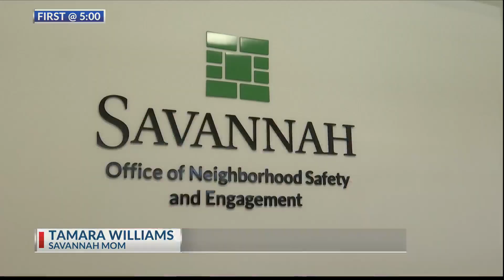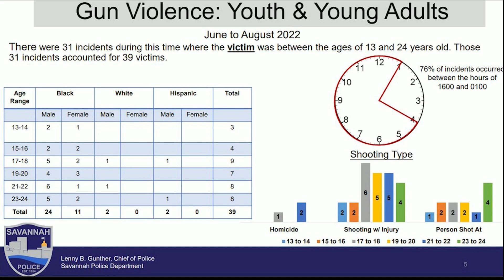Office of Neighborhood Safety and Engagement gets $2M in renovations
After nearly two million dollars in renovations – the Office of Neighborhood Safety and Engagement (ONSE) has a new home. The 7,400-square-foot building was gutted and fully renovated with new lights, community rooms, office spaces and more.